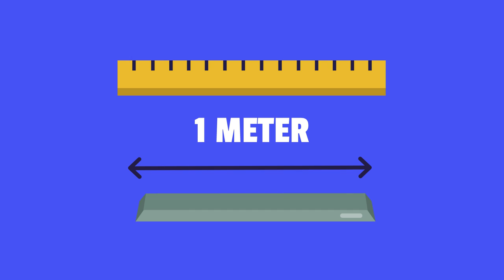How cows helped shape wireless network standards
Can you imagine a world in which we had no way of measuring things? Or even worse, we could measure things, but we each had different ways of doing so?